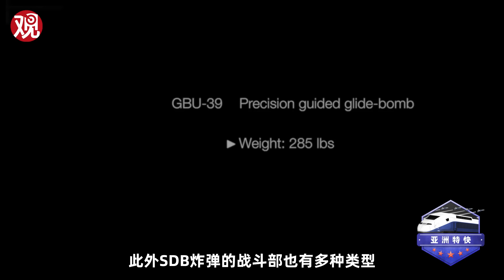亚洲特快：小滑翔炸弹，好使吗？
最近乌克兰在战场上开始使用米格-29战斗机发射SDB炸弹，这种小型炸弹的重量仅为不到100公斤，相比此前的JDAM-ER的250公斤或500公斤要小了很多，那么为什么这种小型炸弹却是未来滑翔炸弹的发展方向呢？我们就来说说